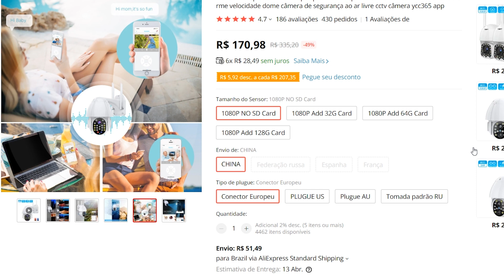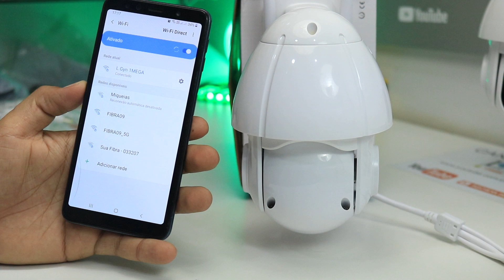É PARA ISSO QUE SERVE CERTIFICADO IP66, CÂMERA IP P20 YCC365 PLUS REVIEW E CONFIGURAÇÃO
Câmera ip wifi com aplicativo ycc365 plus de uma lente. Fiz teste externo ao nível extremo para saber se ela iria suportar chuva, já que o modelo tem proteção contra água IP66.

Além de unboxing fiz o passo a passo de como configurar este modelo atualizado agora em março de 2021. A câmera tem bom custo beneficio mesmo com o dolar em alta.

L Gyn _